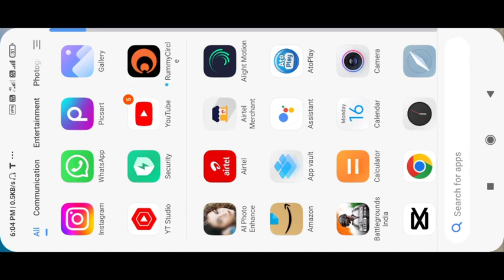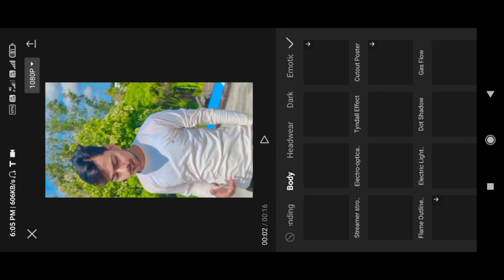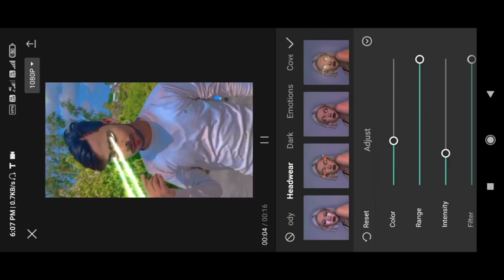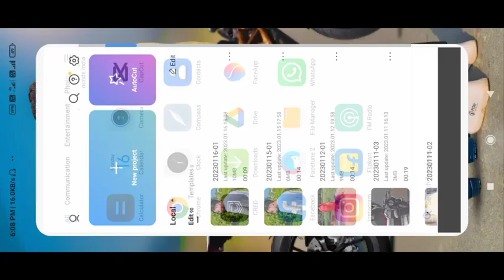Aankhon Mein effect Kaise Lagaye Instagram video effect Kaise lagaen